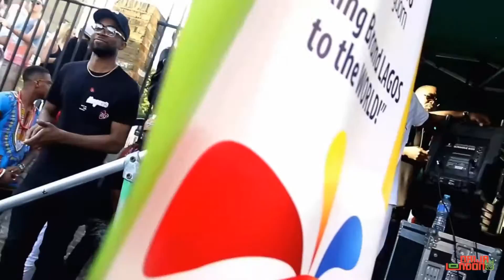Majek Fashek At Nigeria Corner Notting Hill Carnival 2016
C Boy, Ade Swaggz, ShiiKANE, Majek Fashek And Many More Live On Stage At Nigeria Corner Notting Hill Carnival 2016.
Film & Edited By Ogd Ogidan